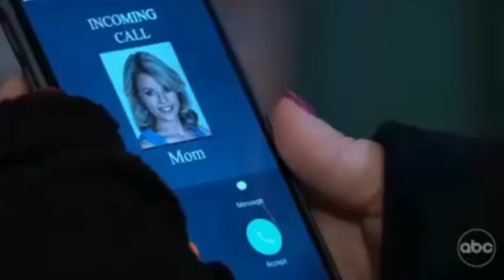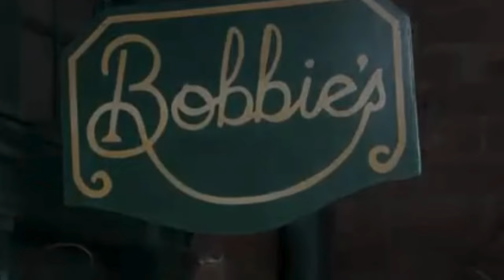GH 01/11/2024 B.J. LEADS CARLY AND FELICIA TO CORNELIA!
B.J. RETURNS!